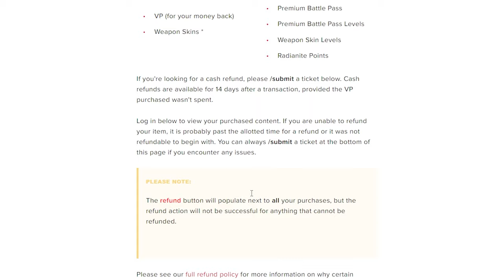Tethered Realms Vandal is INSANE (Tethered Realms Bundle)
So Valorant decided to COPY the Forsaken bundle and change the colors. Uhhhhhhh it's ight I guess. The vandal is nice and only hits headshots

sens: 0.36 // dpi 800
native res: 1920x1080